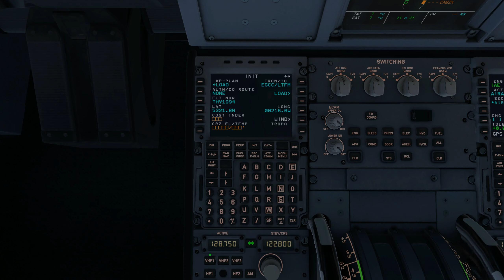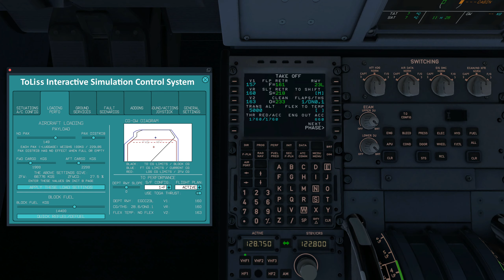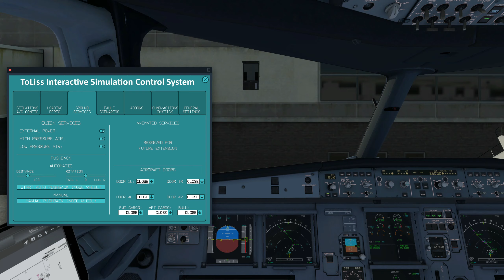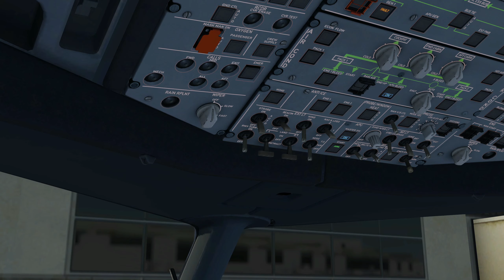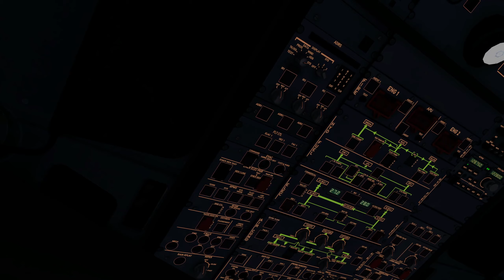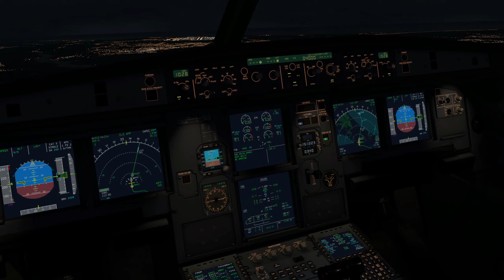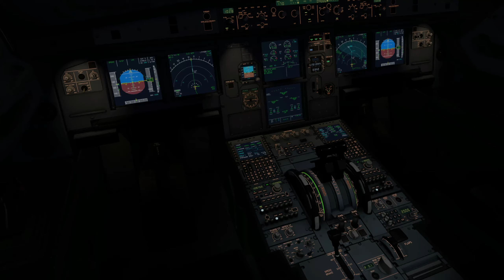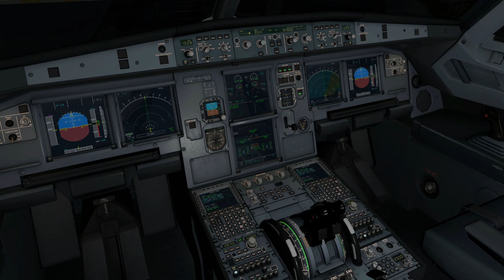[X-plane 11] Turkish Airlines Full Flight | Toliss A321N | Manchester (EGCC) - Istanbul (LTFM)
Happy New Year! I hope you guys are doing well. Today we took the return flight from Manchester to Istanbul in the toliss a321 with the LEAP engine mod operating THY1994. The flight time was shorter than scheduled thanks to some tailwinds over south east Europe!

More videos will be out in the near future!

New Schedule for uploads: Monday @17:00 GMT

System Specs:
CPU - i7-9700K @5GHZ
GPU - RTX2070
RAM - 32GB DDR4
Storage 1 - 256GB M.2 samsung 970 EVO
Storage 2 - 1TB samsung 860 EVO
Storage 3 - 6TB segate Ironwolf NAS drive
PSU - EVGA 750G+
AIO - Corsair H100i RGB Platinum

Ortho4XP
ALES ground textures